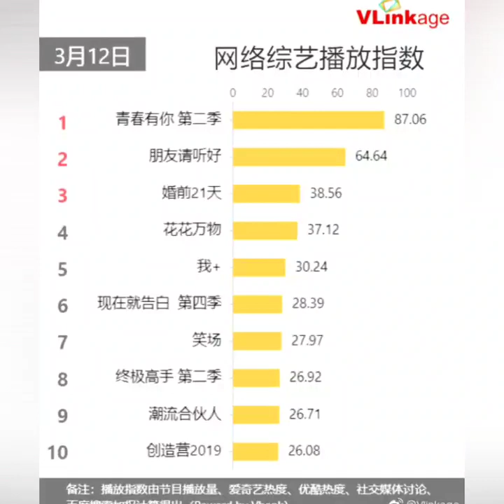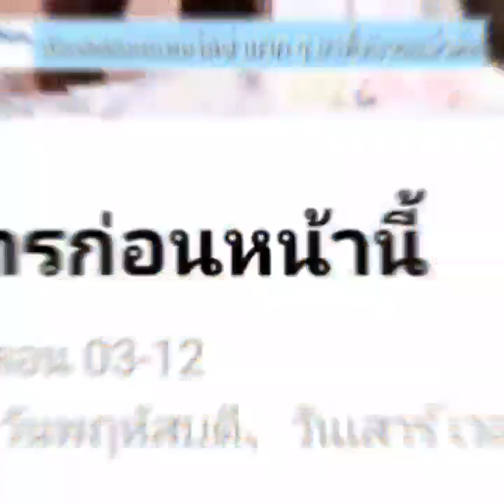เอลล่า ลิซ่า เล่นใหญ่มาก! ใน Youth with you 2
ช็อตเด็ดฮาๆ เอลล่า ลิซ่า ใน Youth with you 2
แปลคอมเม้นท์บลิ้งจีน Youth with you ลิซ่า
Youth with you ลิซ่า
ลิซ่า black pink
Youth with you 2
Youth with you ลิซ่า ดูได้ด้วยแอพอะไร
Youth with you ลิซ่า ฉายวันไหนบ้าง